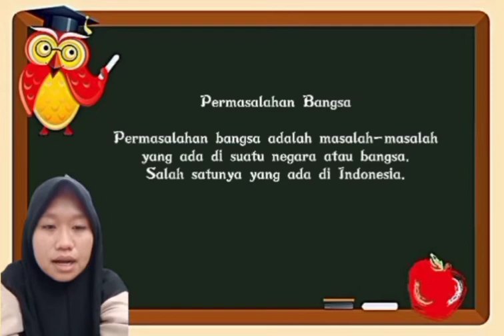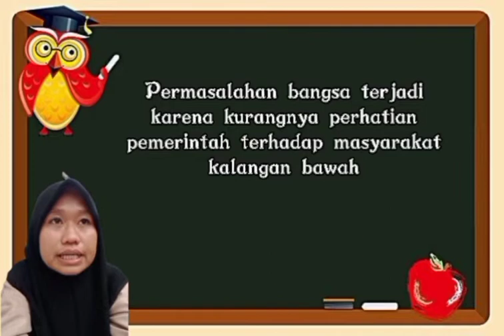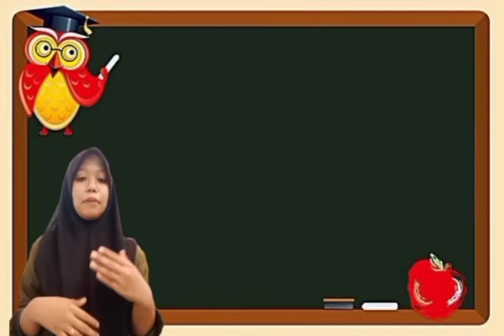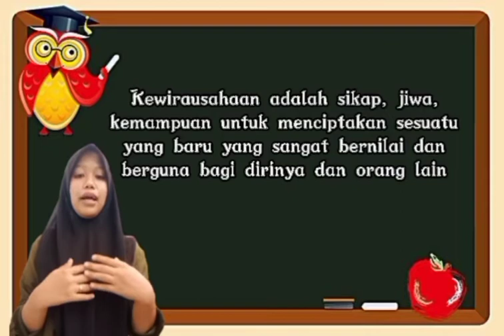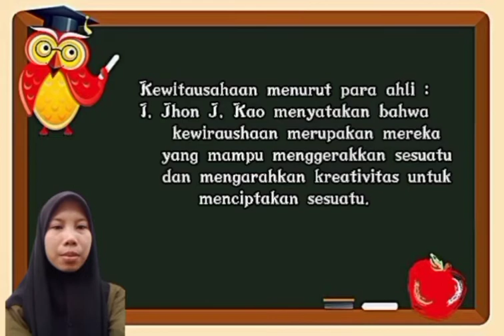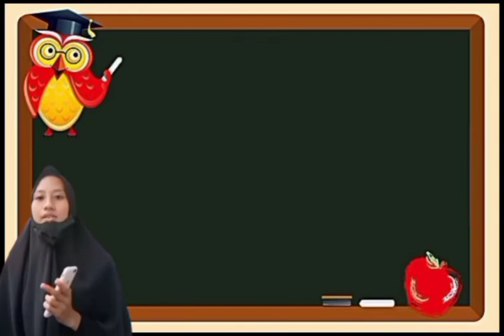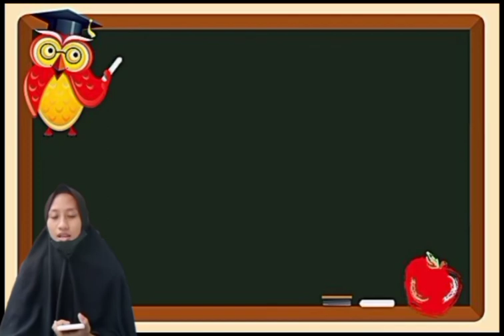Video Mata Kuliah Kewirausahaan Pertemuan 1 Kelompok 5 19PAI 2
Video ini berisi pemaparan materi tentang masalah-masalah bangsa dan peranan wirausaha, dibawakan oleh Kelompok 5 19PAI 2